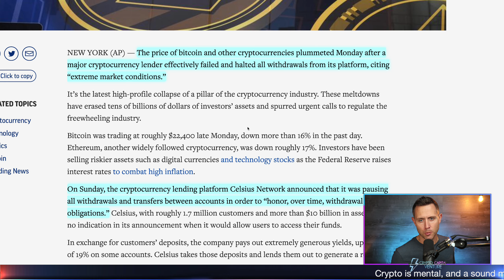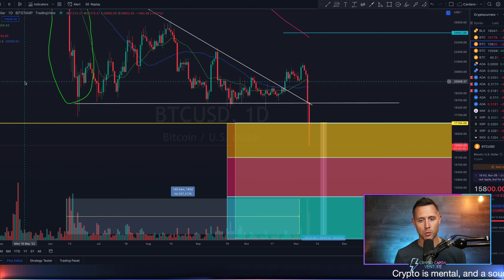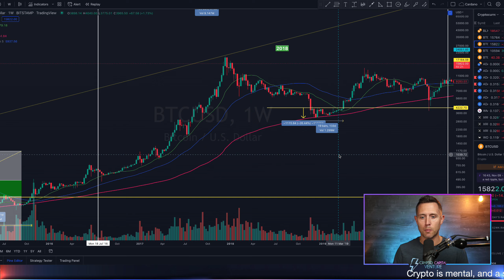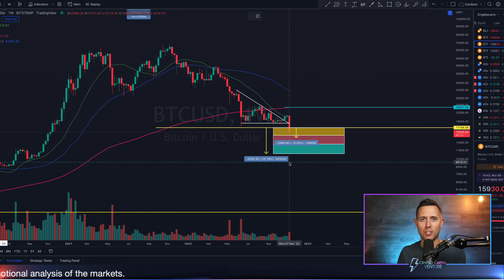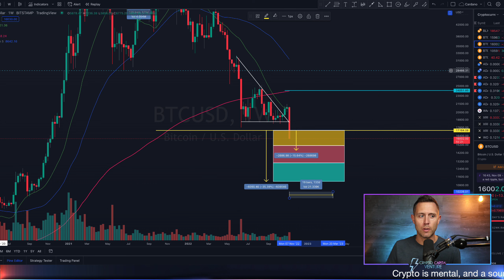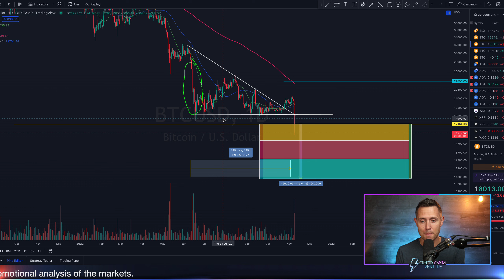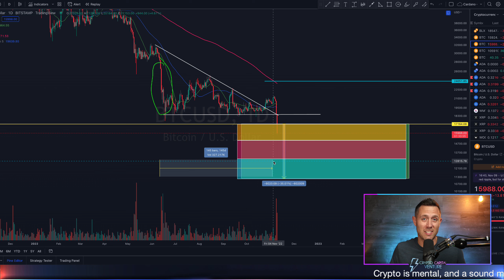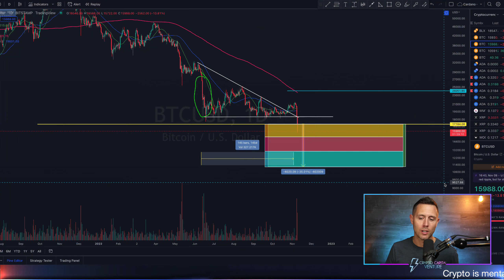MASSIVE CRYPTO INDICATOR TRIGGERED! (DO THIS NOW!)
Crypto has fallen off the back of the short term crypto news surrounding FTX and Binance. Cryptocurrency market is fragile right now, as it trades within the macroeconomic pressures of the world. It is important to note for crypto holders that cryptocurrency is an early stage technology, and while it is a painful bear market, crypto has been here before.